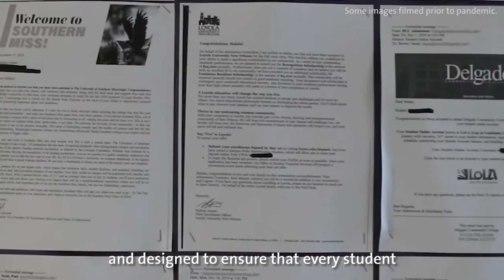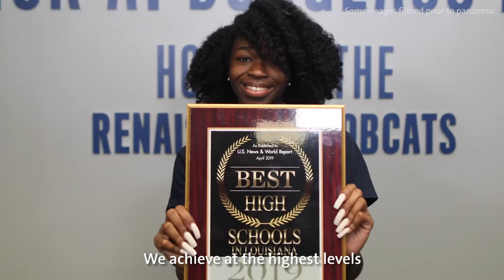Frederick A. Douglass High School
Enroll at Frederick A. Douglass High School today!